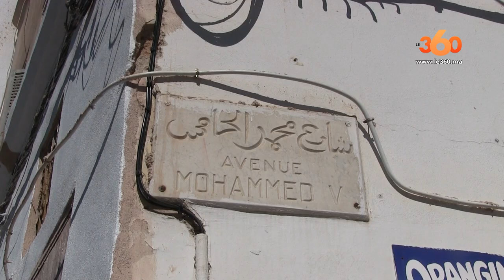Le360.ma • ربورتاج: المدينة العتيقة: فوضى في ركن السيارات دون مراقبة الولاية